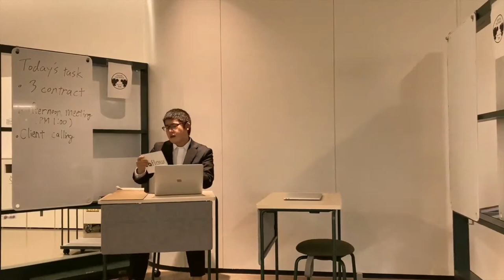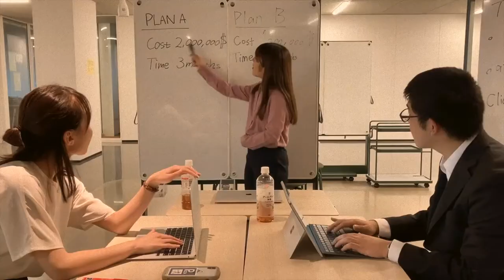A flowprofiler® dramatisation | Know your people | Chuo University | 2021 Internship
This year we challenged our 2021 Interns from Chuo University, Tokyo to create a promotional video, in English, for flowprofiler®

This video stars Aoi Suzuki, Tomoki Yamamoto and Haruka Manabe who created  this 3 minute video to highlight the importance of knowing your people.

Haven't they done great?!?